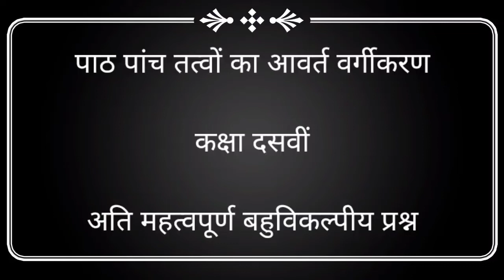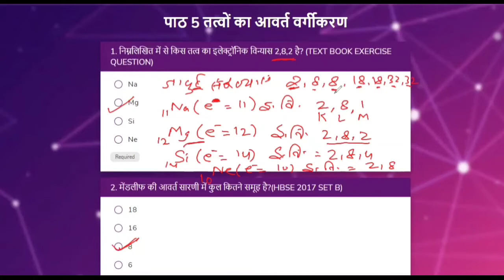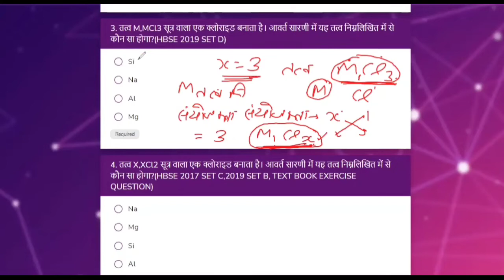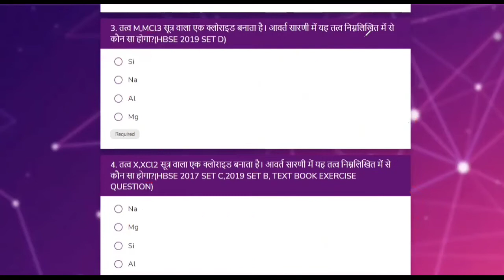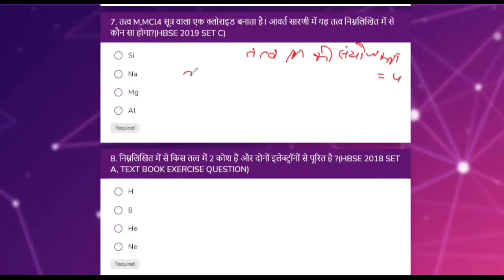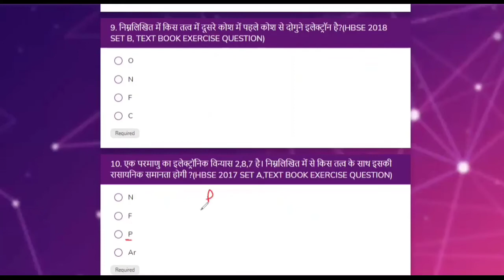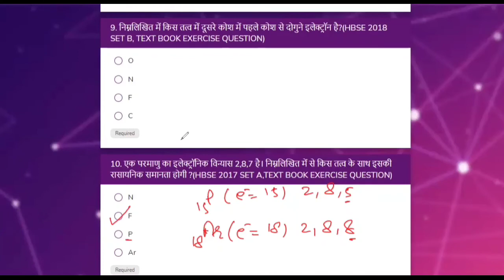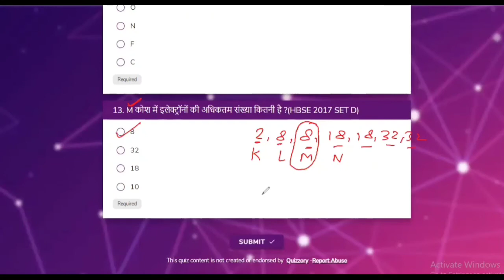पाठ पांच तत्वों का आवर्त वर्गीकरण अति महत्वपूर्ण बहुविकल्पीय प्रश्न कक्षा दसवीं